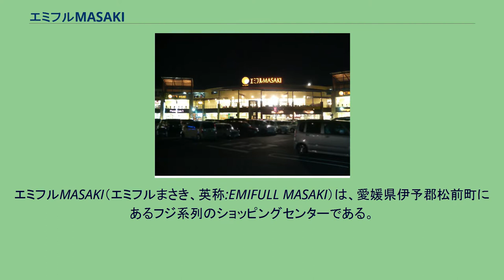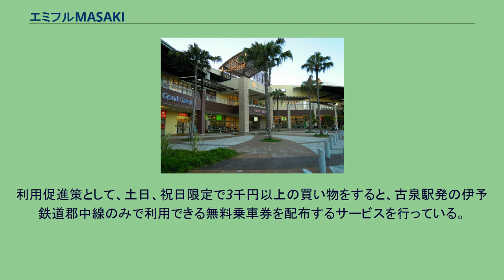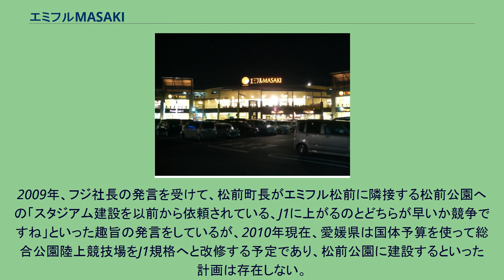エミフルMASAKI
松前町_(愛媛県)
エミフルMASAKI（エミフルまさき、英称:EMIFULL MASAKI）は、愛媛県伊予郡松前町にあるフジ系列のショッピングセンターである。
松前町が誘致を計画し、地場系のフジと、全国チェーンのイオングループとの競合となったが、結果フジに決定し2007年5月に着工、2008年4月26日に開業した。
「エミフル」という名前は一般公募され決定された。
由来は「笑み」と「Full」を掛け合わせた造語である。
エミフルは三日月状のコンコースの周りに専門店が並んでいる構造で、インテリアなどにも趣向を凝らしている。
さらに店内に無料の大型ロッカーを設置したりと利用者の利便が図られている。
初日の来店者数は10万人を記録。
開業後初めての大型連休であるゴールデンウイークには、予想されていた80万人を上回る100万人が来客した。
2000年に事業化され、計画が発表された。
当初は2004年4月の開業を予定していたが、沿線住民の反対運動や用地の取得が遅れたことから延期となり、当初より4年遅い2008年4月26日となった。
当初は映画館だけではなく、天然温泉の入浴施設も計画されていたが、具体化されてない。
また、ニューレオマワールド行の送迎バス利用者専用パーク&ライドサービスを実施している。
オレンジコート エミフルの夜景 テナントにはフジグラン松山、フジグラン重信や閉店したラフォーレ原宿・松山から移転してきた店舗があるほかに四国初出店のテナントも多数存在する。
また、当初の予定より遅れたものの映画館も併設された。
掲載は順不同であり代表的な店舗のみ掲載。
2010年2月現在では敷地内の第一期工事は完了しており、その後は2009年8月にダイキとニトリが同敷地内にそれぞれオープンしている。
第二期工事で予定されていたシネマコンプレックスは、「シネマサンシャインエミフルMASAKI」として2010年2月27日にオープンしたが、当初計画にあった温浴施設に関してはディベロッパーの関係で建設時期は未定である。
シネマサンシャインエミフルMASAKIはエミアミューズの2階に位置する映画館（シネマコンプレックス）。
2015年7月4日に四国初導入の体感型上映システム・4DXシアターがオープンした。
隣接する幹線道路である国道56号宇和島方面行き車線からの右折信号待ちの車による渋滞緩和策として、他に国道から敷地内への高架橋が作られているが、実効性に乏しく、日中はほぼ年間を通じて渋滞しているのが現状である。
フジ側はあくまで隣接する伊予鉄道郡中線古泉駅や宇和島自動車（宇和島バス）エミフル松前停留場などの公共交通機関の利用を呼びかけている。
鉄道を利用した場合、松山市駅から伊予鉄道郡中線を利用して約15分で到着することができる。
利用促進策として、土日、祝日限定で3千円以上の買い物をすると、古泉駅発の伊予鉄道郡中線のみで利用できる無料乗車券を配布するサービスを行っている。
2009年、フジ社長の発言を受けて、松前町長がエミフル松前に隣接する松前公園への「スタジアム建設を以前から依頼されている、J1に上がるのとどちらが早いか競争ですね」といった趣旨の発言をしているが、2010年現在、愛媛県は国体予算を使って総合公園陸上競技場をJ1規格へと改修する予定であり、松前公園に建設するといった計画は存在しない。